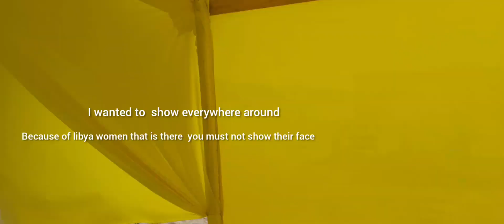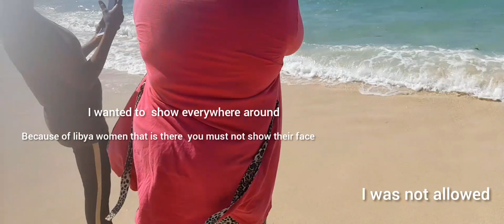DESPERATE JOURNEY FROM LIYBA COAST TO ITALY?libyasea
hello guys welcome back to my channel on this video is all about taking you people to libya sea some people do cross to Italy 🇮🇹  please support me by subscribe and share and like.